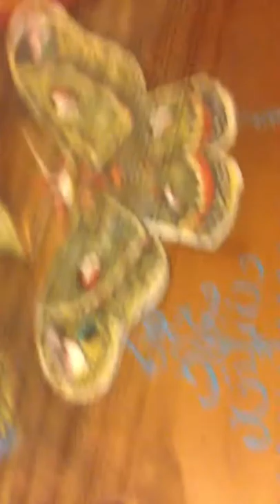Virginal by Jack Peters, Seattle, painting by Max Schultz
Took the soundboard a bit modern, but I like it!